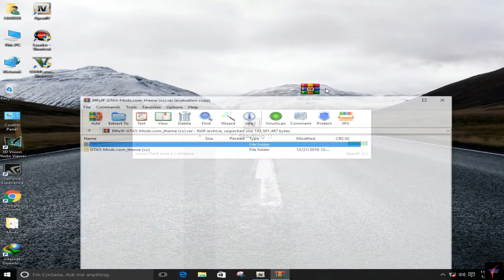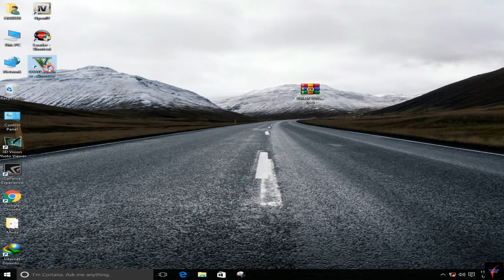HOW TO DOWNLOAD AND INSTALL BEST LOADING SCREEN FOR GTA 5 |GTA 5 Mods